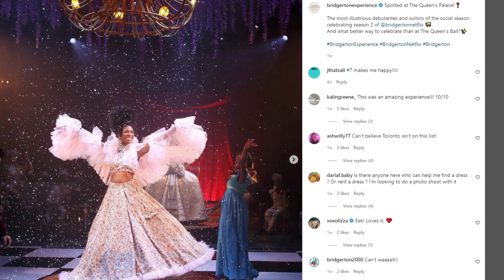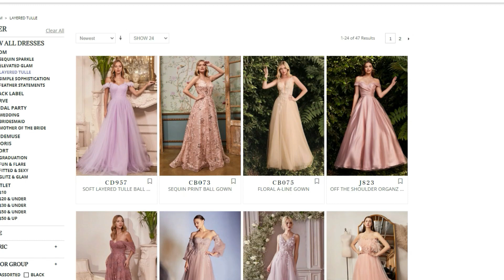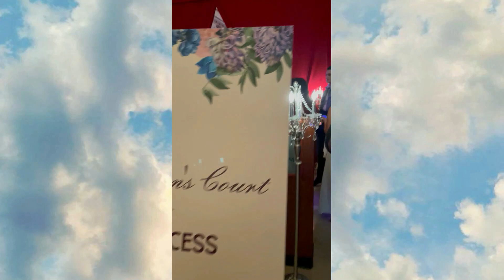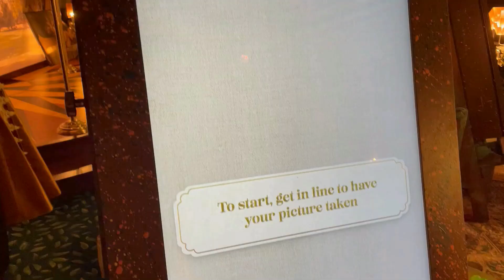The Queen's Ball: A Bridgerton Experience | Vlog + Get Ready With Me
The Queen's Ball: A Bridgerton Experience LA Event